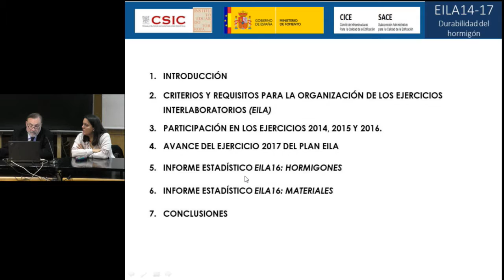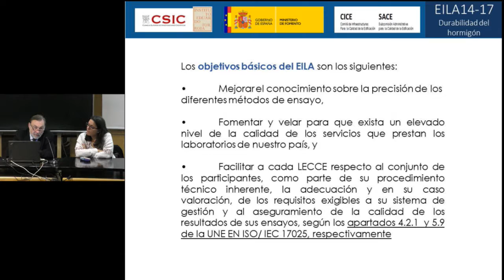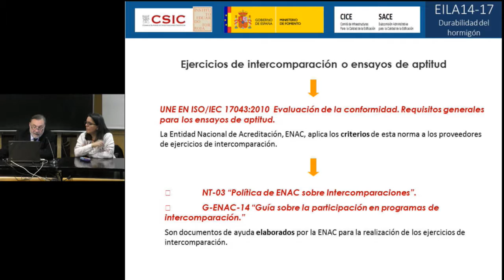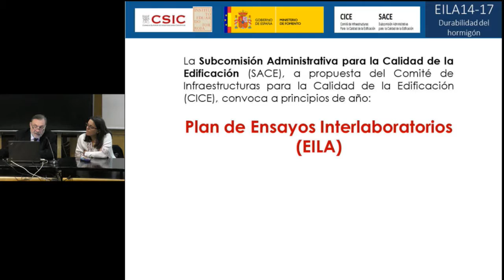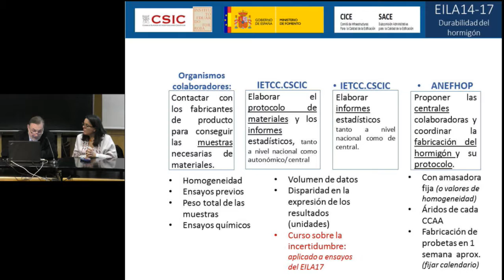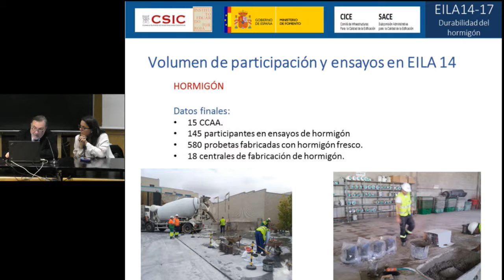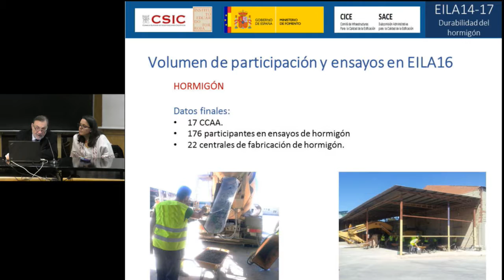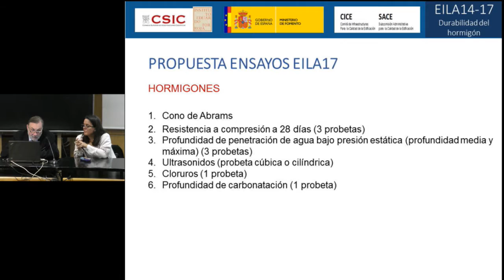Plan EILA 2017: origen y futuro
Plan EILA: origen y futuro
Emilio Meseguer y Victoria A. Viedma

Celebrado en el Aula Torroja dei IETCC-CSIC el 14 de Febrero de 2017

“PLAN EILA y la DURABILIDAD DEL HORMIGÓN”
Presentar el Plan EILA y exponer los informes estadísticos sobre los resultados de su tercera edición 2016. Asimismo, hablaremos sobre la vida útil del hormigón. Para ello, se expondrán los ensayos para la evaluación de la durabilidad del hormigón, y entre ellos, destacar los desarrollados con laboratorios del EILA16 para tomar medidas de resistividad sobre las probetas fabricadas para este Ejercicio y, sobre la profundidad de penetración del agua bajo presión estática.